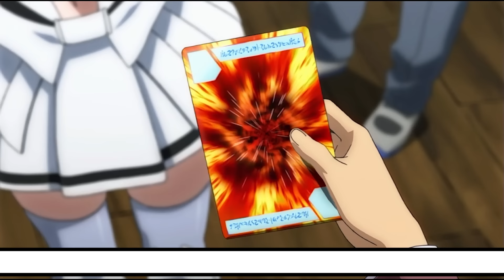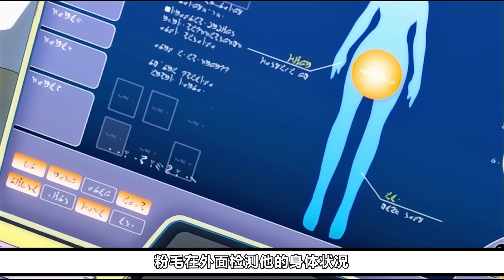09年的入宅神作《天降之物》！為你從天而降的玩賞型女仆，天使會滿足主人所有願望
小时候吃的太好了!!
如果有人喜欢这系列入宅做我会出一些长视频解说.

►铃铛也别忘了开哦！